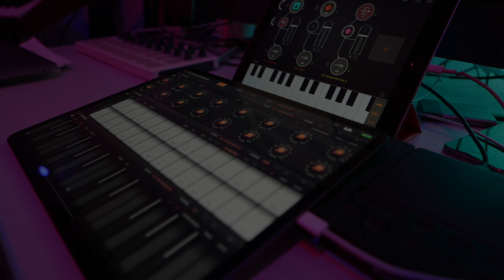KB-1 pilots the Spacecraft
Having some fun with KB-1, Volt, Spacecraft and MPE.

The large iPad runs KB-1 in standalone mode connected to the small one via bluetooth MIDI.